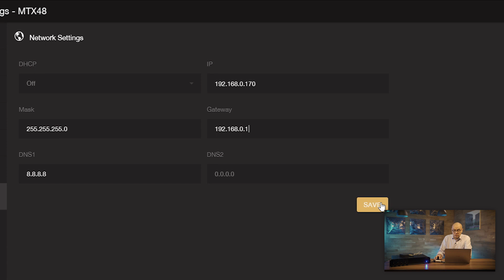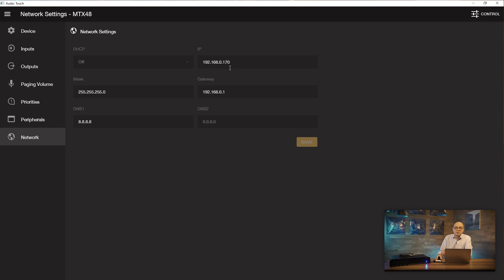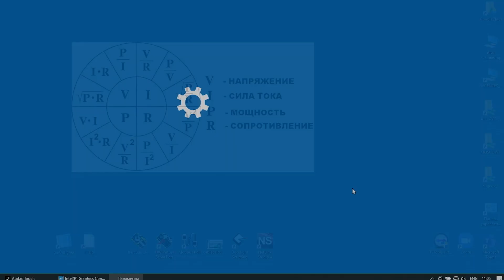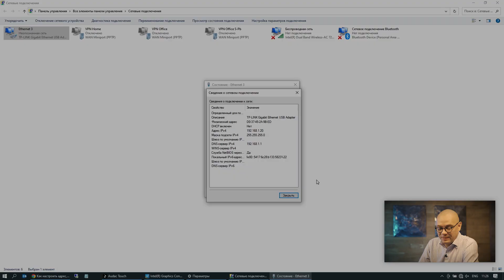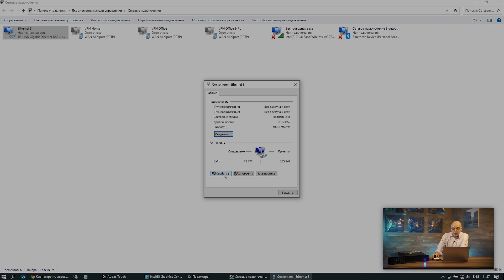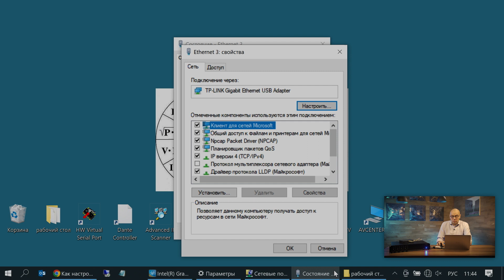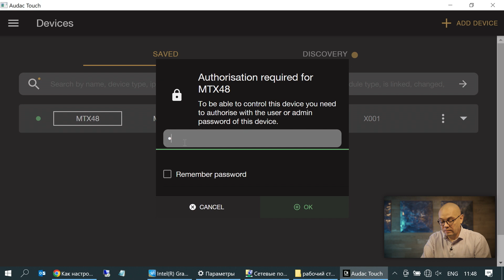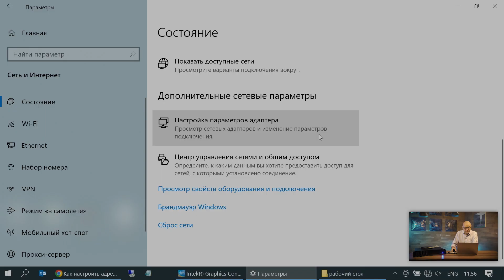КАК НАСТРОИТЬ IP АДРЕС МАТРИЧНОГО КОММУТАТОРА AUDAC СЕРИИ MTX?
Настройка ip адресов в звуковом оборудовании Audac на примере матричного коммутатора MTX.

00:00 Вступление
00:22 Заводской ip адрес устройств Audac
00:46 Первый пример. Замена ip адреса матрицы в одной подсети
02:08 Второй пример. Замена ip адреса матрицы в разных подсетях
03:32 Дисклеймер: коротко о теории сетей
04:20 О сетях с 24 маской (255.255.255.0) Как они устроены.
05:10 Что такое ip адрес?
06:55 Второй пример. Продолжаем менять ip адрес устройств в разных подсетях
07:46 Как выбрать ip адрес для ноутбука
08:34 Второй пример. Завершаем настраивать ip адрес устройств в разных подсетях
09:33 Настройка ip адреса матрицы с ноутбука с включенным DHCP
11:47 Можно ли подключить матрицу напрямую к компьютеру?

ЧАТ ТЕХНИЧЕСКОЙ ПОДДЕРЖКИ АВ-ЦЕНТР
В Whatsapp по ссылке:
Режим работы с 9:00 до 18:00 Пн-пт

Ссылки на сайты и соц. сети:
Сайт AUDAC: